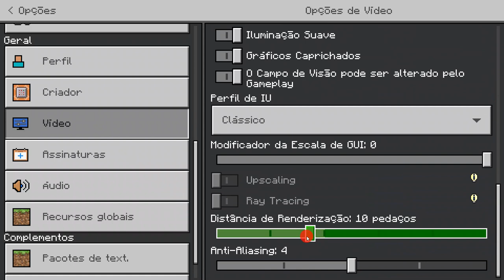nova série de minecraft bedrock edition : alex aventuras #1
nova série de minecraft do canal